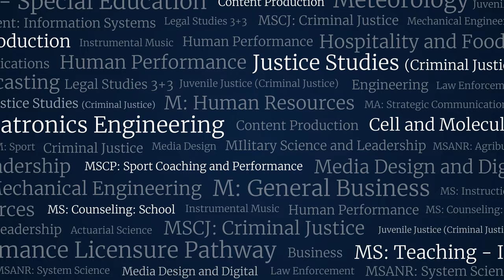Fall in love with UT Martin